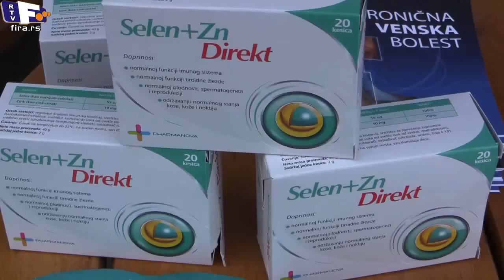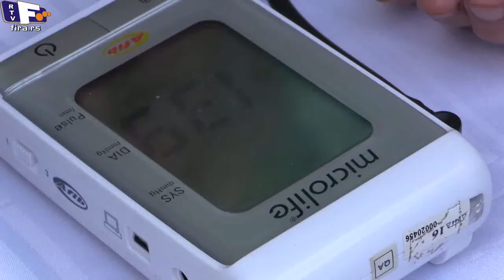Pitajte svog farmaceuta